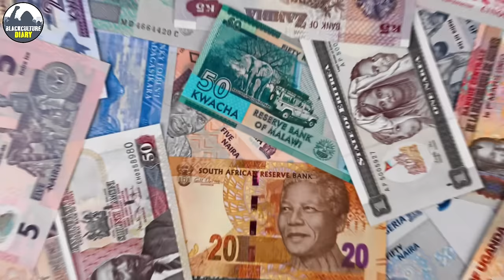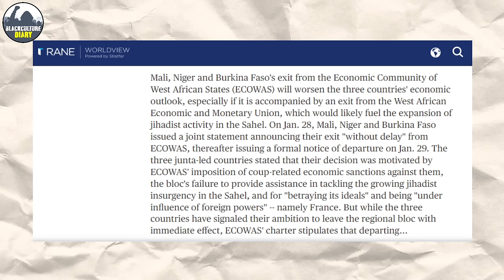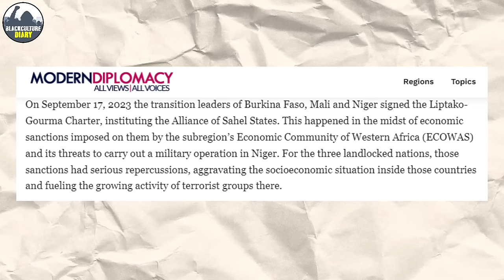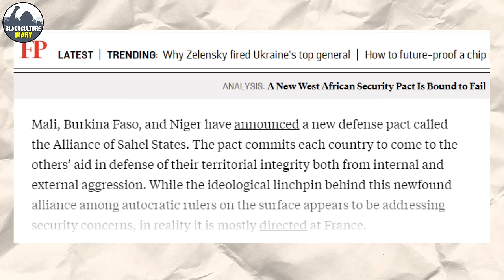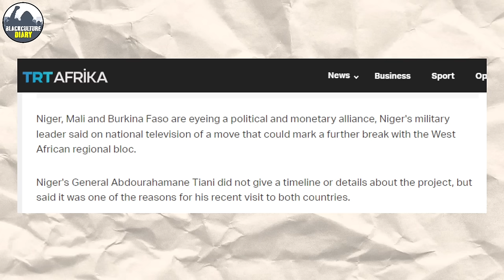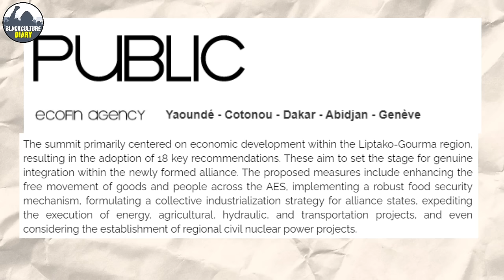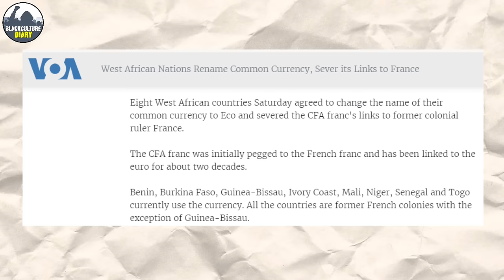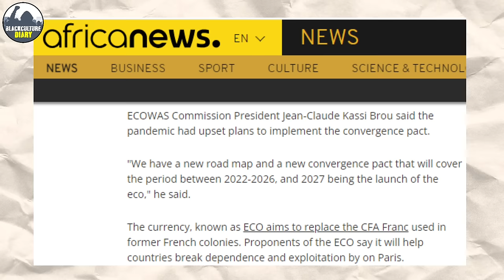Burkina Faso Planned To Launch Common African Currency That Will Change Everything!